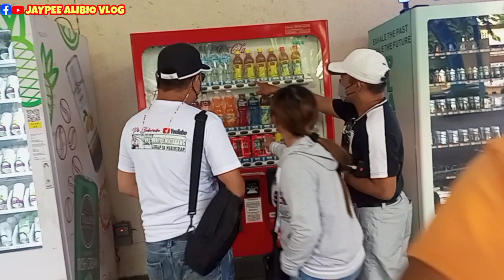KUYA VAL NAGTAKA | VAL SANTOS MATUBANG